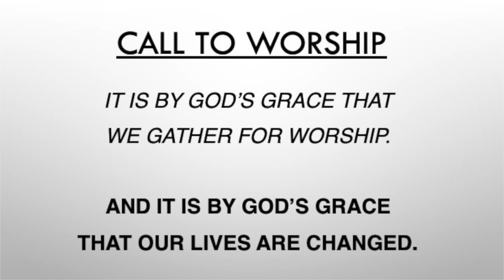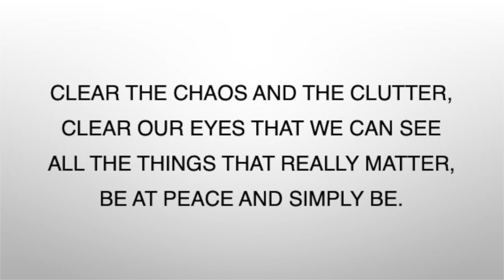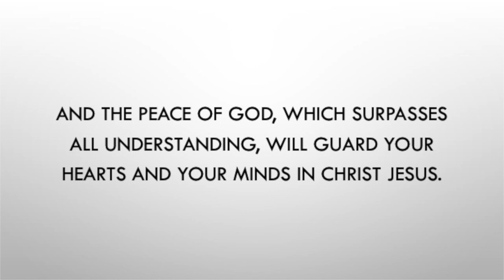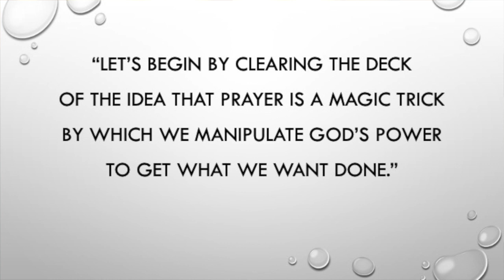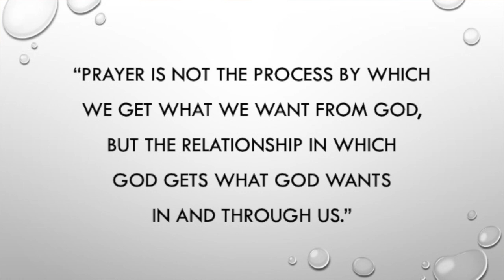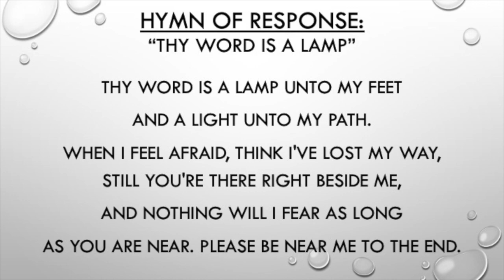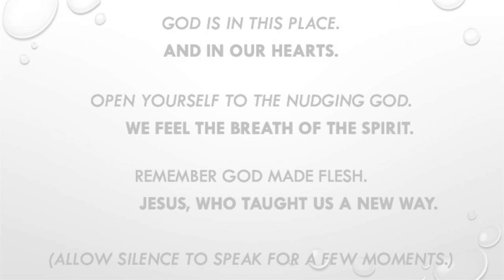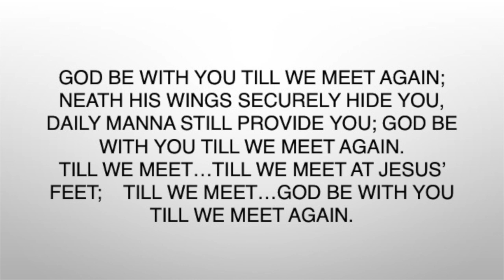Sunday, January 17, 2021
This video is about Sunday, January 17, 2021